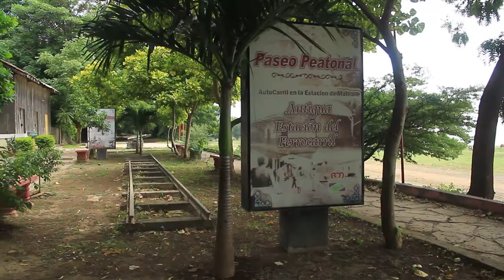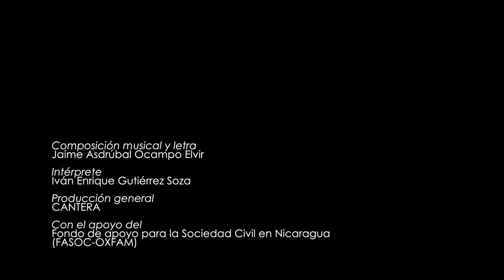YoSoyMateare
Composición musical y letra

Jaime Asdrúbal Ocampo Elvir

Intérprete

Iván Enrique Gutiérrez Soza

Producción general
CANTERA con el apoyo del
Fondo de apoyo para la Sociedad Civil en Nicaragua
(FASOC-OXFAM).